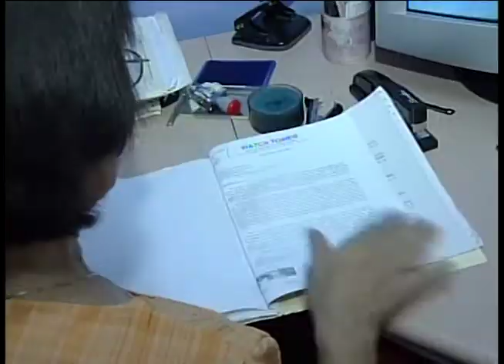17 denuncias por patronos que contratan a personas en condición irregular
En dos meses sólo se han presentado 17 denuncias por empleadores que contratan a personas en condición irregular. En la mayoría de los casos, el control se aborda solo a partir de las denuncias que recibe la dirección de Migración y Extranjería.